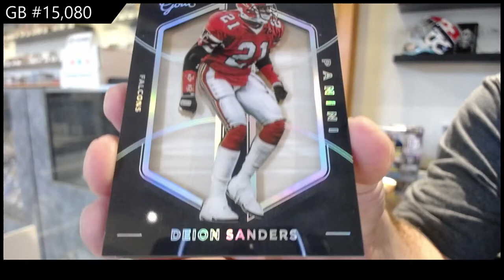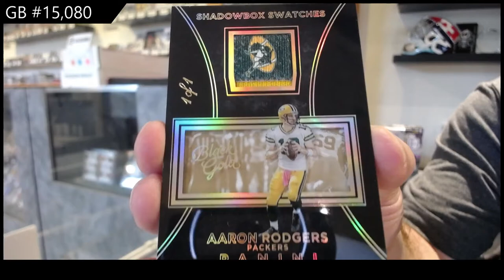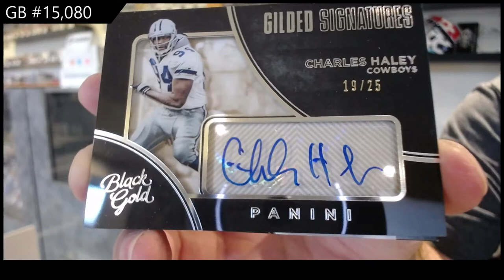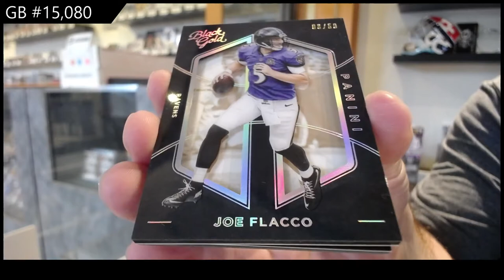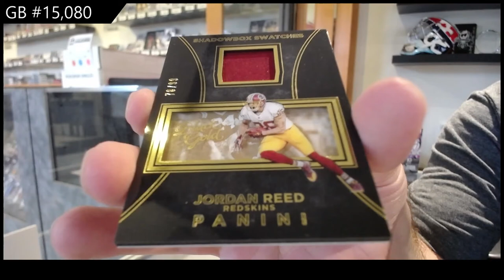2016 Panini Black Gold Football Box Break - C&C GB #15,080